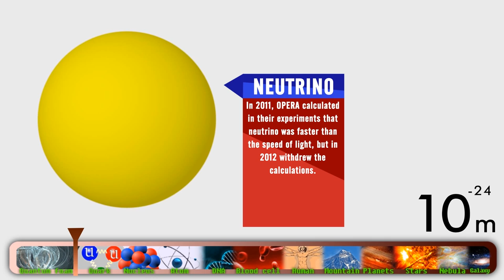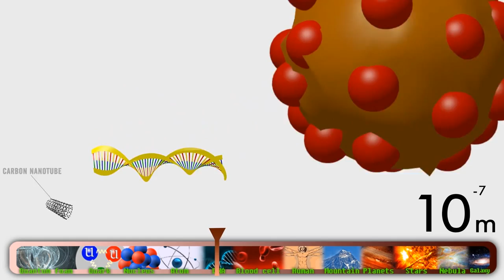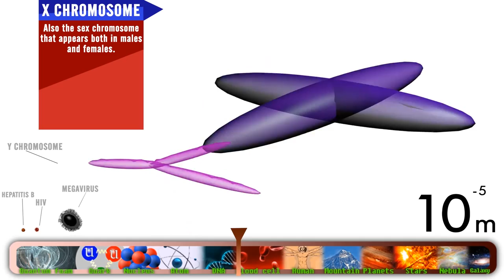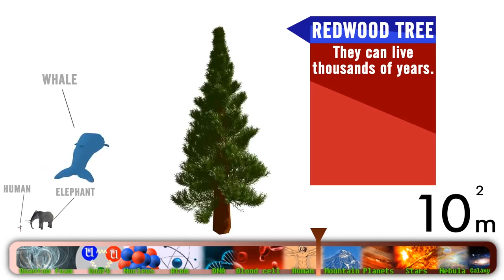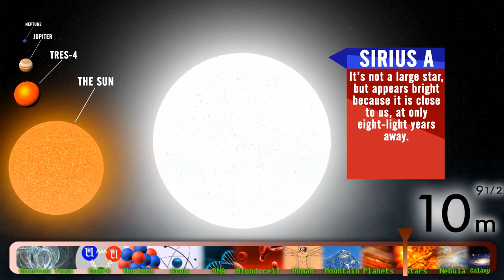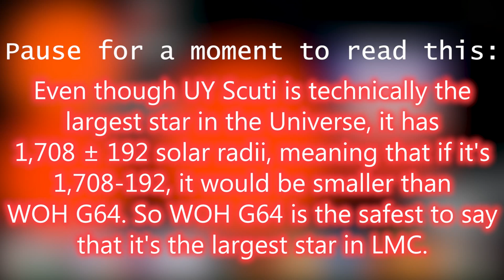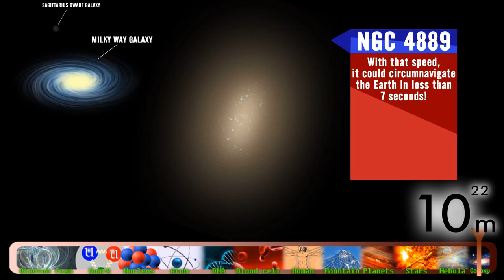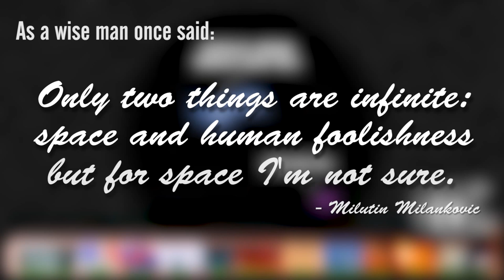A Comparison From Smallest to Biggest thing! (w/ Facts) [Music Below]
(Play it along the video and don't rush)
It doesn't have audio in the first place because of some YouTube glitch.
The quote at the end is said by Albert Einstein.

Also called "Scale of the Universe" or "A size comparison from atoms to Universe!".

This is a 3D comparison that I've worked really, really hard, fixing the mistakes, SFX, etc. This represents a size comparison from things even smaller than atoms to Universe! This is my first time to work with 3D structure and animation, so I'm sorry if some models don't look good.

CREDITS: [Why do you bother reading them?]
3D MODELS:
Ant model made by B.Y.O.B.
Elephant model made by talgworld
Whale model made by leomclaughli
All other models are by myself